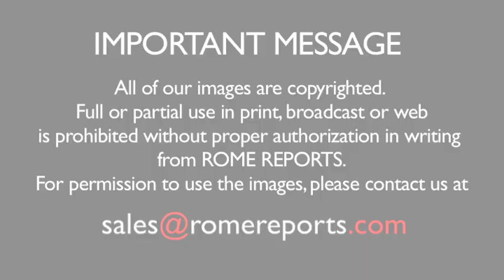Corpus Christi Procession passes through the streets of Rome